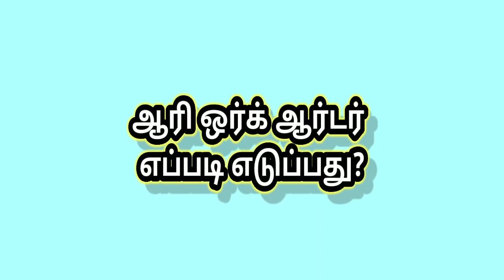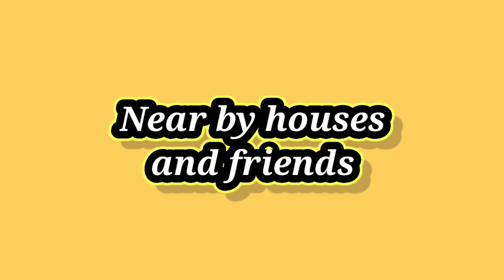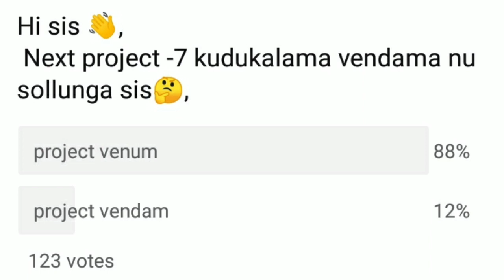How to get aari work order from home/ஆரி ஒர்க் ஆர்டர் எப்படி எடுப்பது?/Priya tailoring junction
hi friends 👋,

i am priya,

in this video we are going to see how to calculate cost for aari work blouse (beginners)tips

needle nbr details are in the video .

silk thread-14
beads-24
zari thread-10